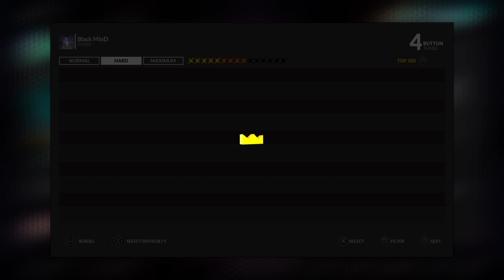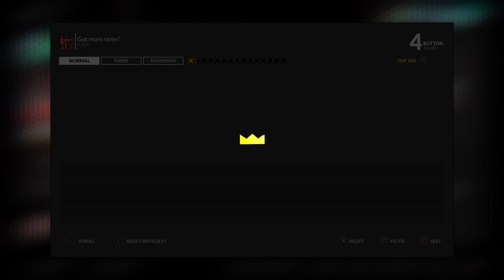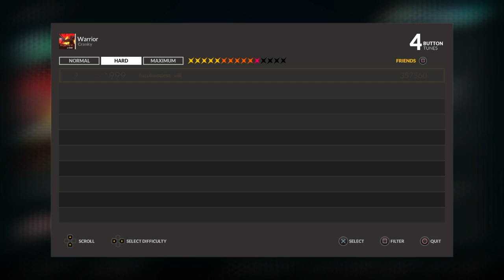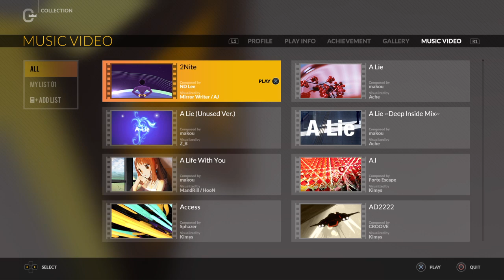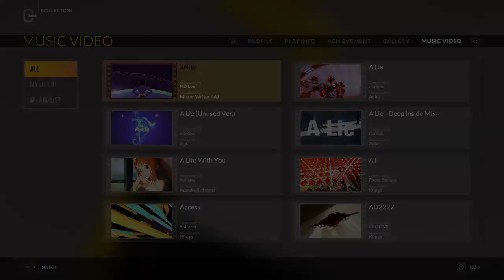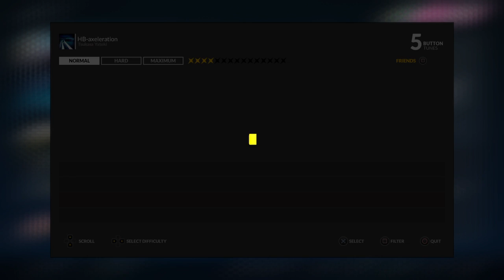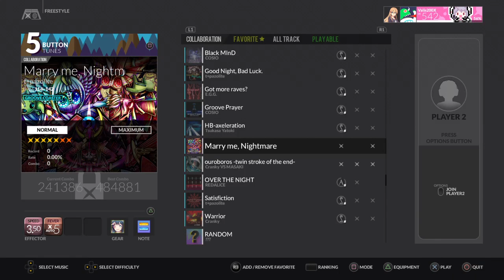More DJMax Respect with Groove Coaster DLC!!! 5B Edition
Groove Coaster DLC, trying 5B charts